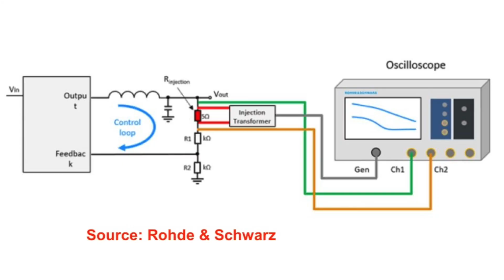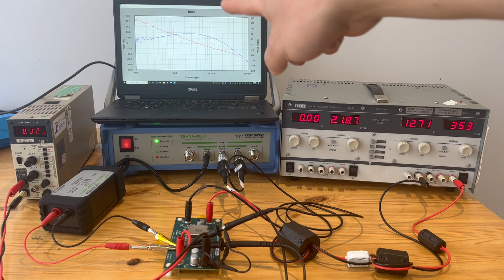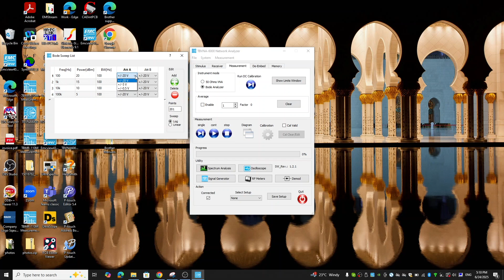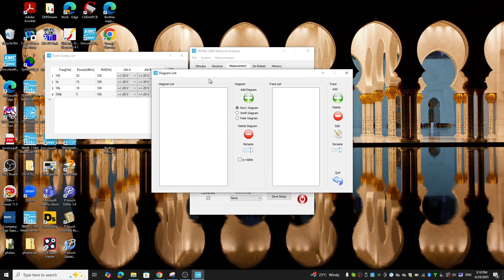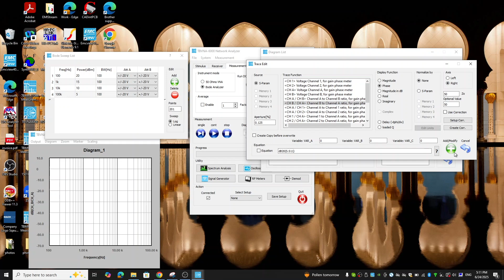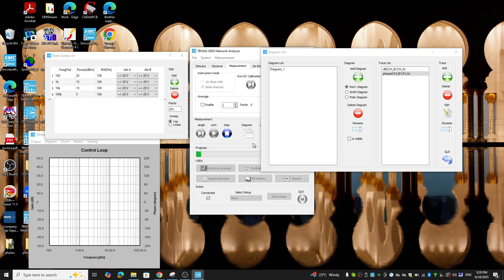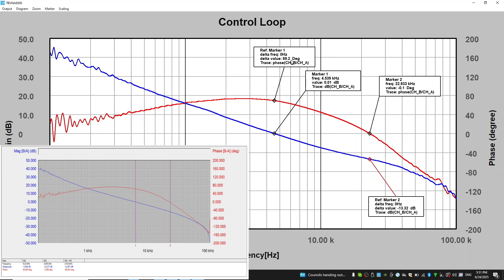Bode Plot for Power Electronics - Hands-On Guide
In this video, I show you how to set up a practical bench test for plotting Bode diagrams — specifically for switched-mode power supply (SMPS) control loop stability analysis.
If you've seen tons of theory and equations but still wonder how people actually measure loop gain, this video is for you. I walk you through the test equipment, injection setup, and measurement steps so you can replicate this on your own bench.
Whether you're debugging instability, tuning compensation, or validating design margins, this method will save you guesswork.